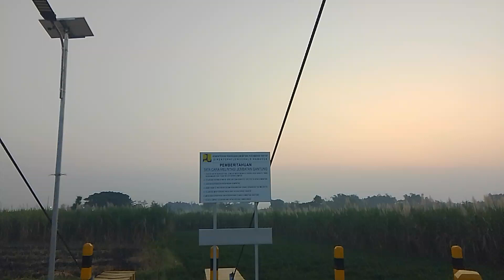Alhamdulillah bisa ngontel bareng dg masku...mantab sehaaat